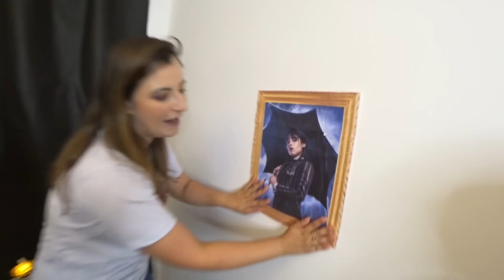QUARTO DA WANDINHA ADDAMS NA CASA DA FAMÍLIA ROCHA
Transformamos o quarto da Manuela no quarto da Wandinha Addams.

FIZEMOS O QUARTO DA WANDINHA ADDAMS NA CASA DA FAMÍLIA ROCHA